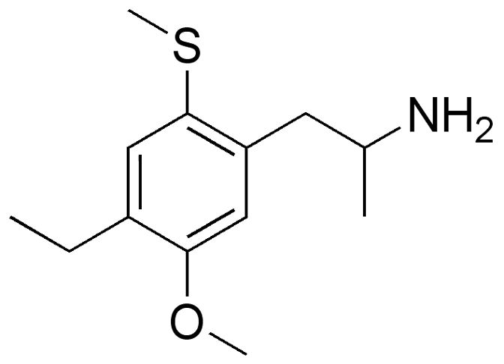TOET (psychedelic) | Wikipedia audio article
This is an audio version of the Wikipedia Article:
TOET (psychedelic)

00:00:27 1 TOET compounds
00:00:37 1.1 2-TOET
00:00:54 1.2 5-TOET
00:01:16 2 See also
00:01:34 3 External links

- Socrates

SUMMARY
TOET, or methylthio-ethyl-methoxyamphetamine, is a series of lesser-known psychedelic drugs and substituted amphetamines. 2-TOET and 5-TOET are the 2 and 5 methylthio analogs of DOET, respectively. They were first synthesized by Alexander Shulgin and written up in his book PiHKAL (Phenethylamines i Have Known And Loved).  Very little is known about their dangers or toxicity.